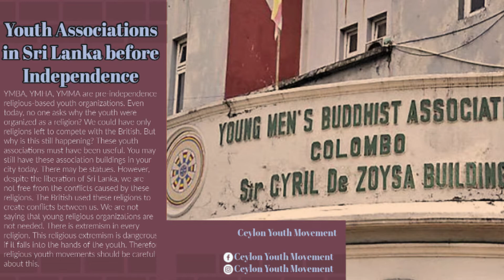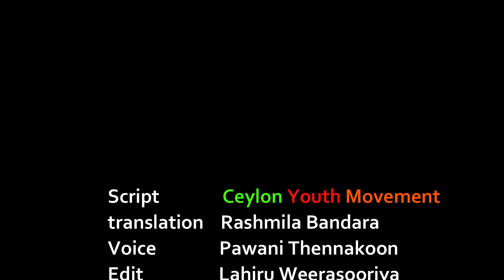Youth Associations in Sri Lanka before Independence - Ceylon Youth Movement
YMBA, YMHA, YMMA are pre-independence religious-based youth organizations. Even today, no one asks why the youth were organized as a religion? We could have only religions left to compete with the British. But why is this still happening? These youth associations must have been useful. You may still have these association buildings in your city today. There may be statues. However, despite the liberation of Sri Lanka, we are not free from the conflicts caused by these religions. The British used these religions to create conflicts between us. We are not saying that young religious organizations are not needed. There is extremism in every religion. This religious extremism is dangerous if it falls into the hands of the youth. Therefore, religious youth movements should be careful about this.